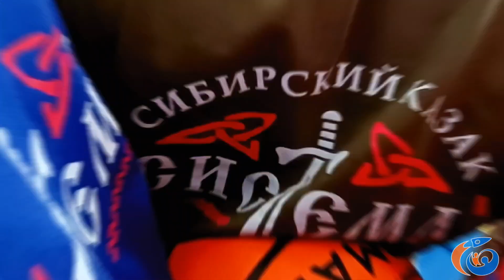На баране догнала